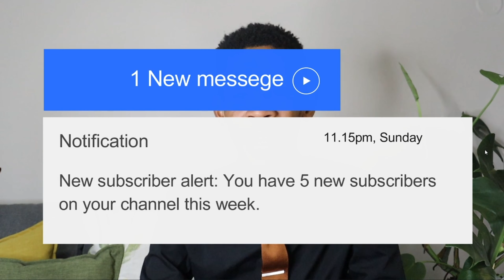How I got monetized on youtube || passive income || Welcome Video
Set design by @ThobekaKubheka-do2zr